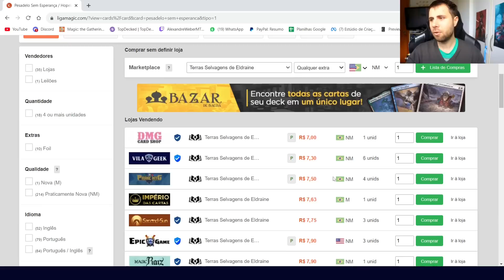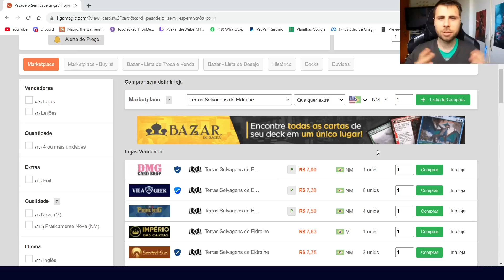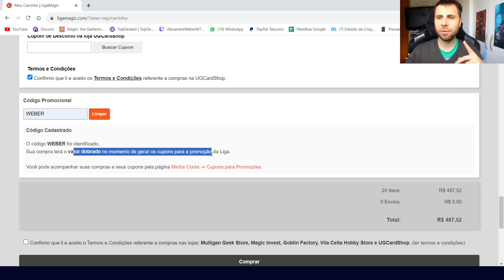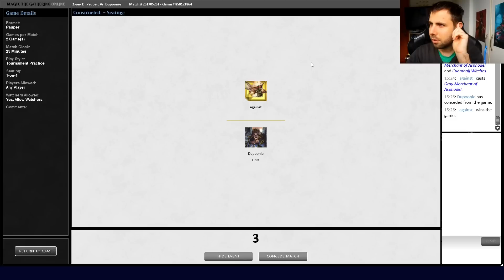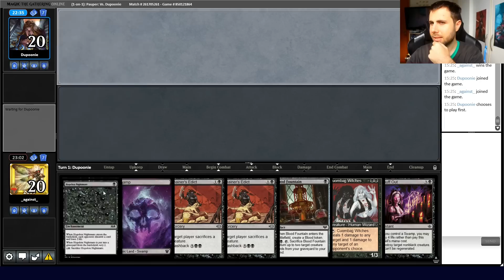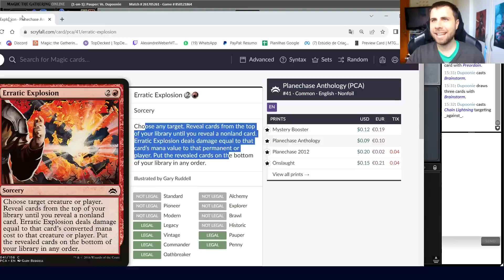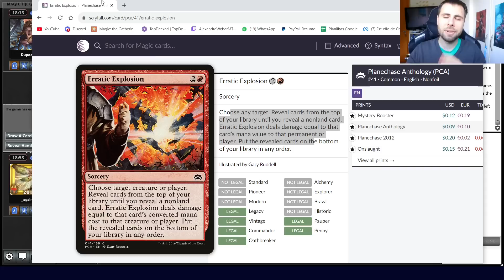(GAMEPLAY PAUPER) Mono Black Devotion!